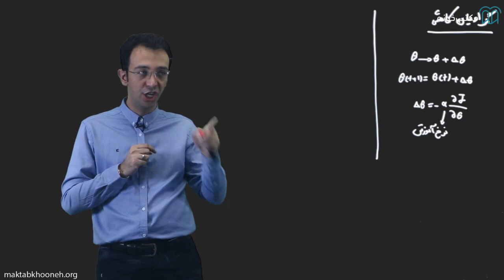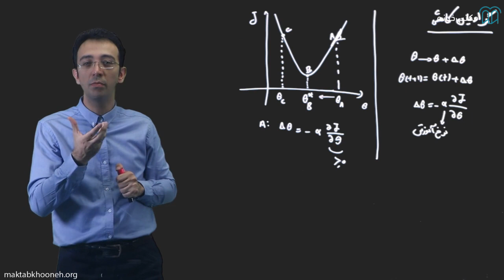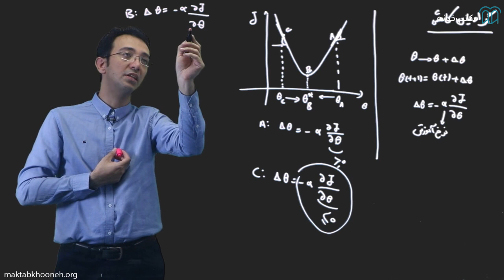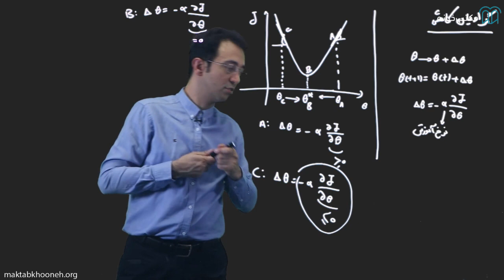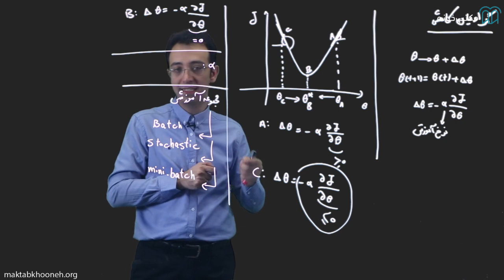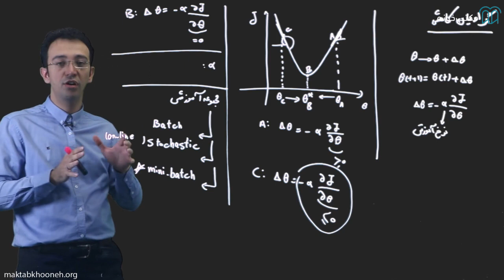آموزش یادگیری ماشین قسمت ۱۶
اگر قصد دارید یک دوره یادگیری ماشین بگذرانید، کافی است کمی در اینترنت جستجو کنید. تعداد دوره‌ها اینقدر زیاد هستند که چندسالی لازم دارید تا از ابتدا تا مقطع قابل قبولی را طی کنید. شاید به ندرت دوره جامعی را پیدا کنید که این سه نکته را در اختیار شما بگذارد:
    آموزش ریاضیات و تئوری الگوریتم‌ها در کنار پیاده‌سازی و کاربرد هر کدام از آن‌ها
    توسعه و Deploy اپلیکشین‌های مبتنی بر Machine learning
    مکان بهره‌گیری از روش‌های سریعتر یادگیری ماشین مانند Pycaret
ما در این دوره، هم بر آموزش مفاهیم اصلی و نحوه کارکرد الگوریتم‌های یادگیری ماشین تاکید داریم هم بر نحوه استفاده از این الگوریتم‌ها در سطح کد به گونه‌ای که بتوانید در نهایت محصول خود را توسعه داده و به صورت اولیه، در بستر وب سرویس‌دهی کنید.
بنابراین این دوره مسیری برای شما فراهم می‌کند که دانش و مهارت لازم را برای استفاده از یادگیری ماشین در کار خود کسب کنید، سطح فنی خود را ارتقا داده و گام نهایی را برای ورود به دنیای هوش مصنوعی بردارید.

استاد: دکتر محمد منثوری، سهیل تهرانی‌پور

 برای مشاهده آموزش یادگیری ماشین در مکتب‌خونه از طریق لینک‌ زیر وارد شوید